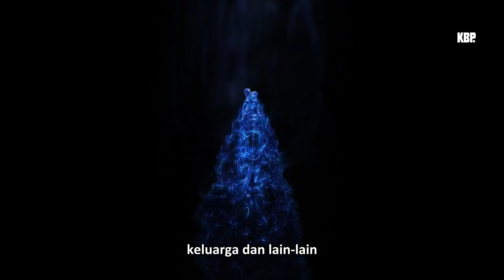DAHSYAT ‼️ Ternyata 3 weton ini disukai khodam macan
Salam Spiritual